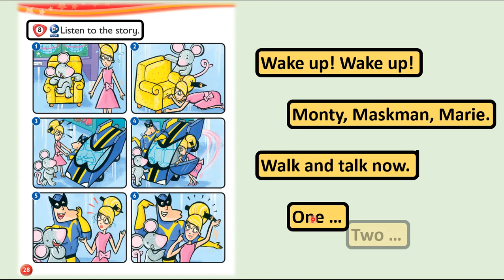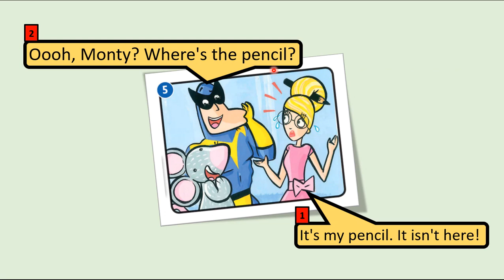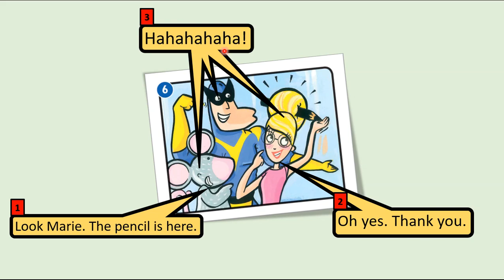Kid's Box Starter - Unit 4 - My Toys - 8 - Listen to the story. With comic dialogue box.